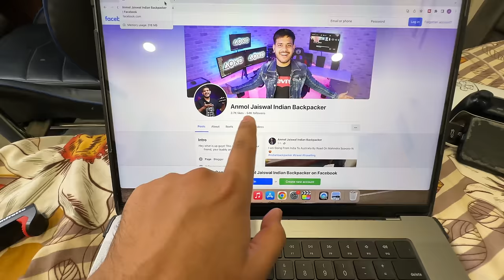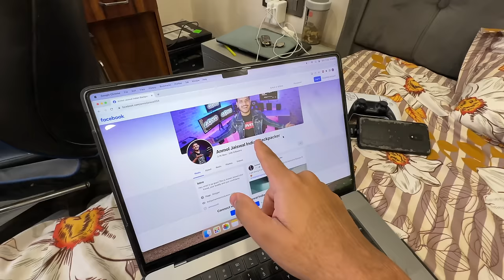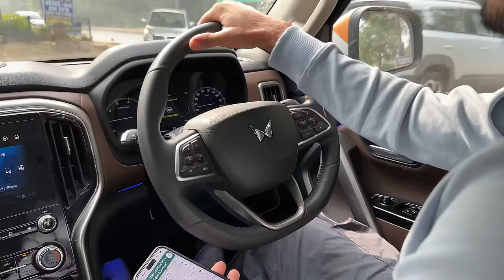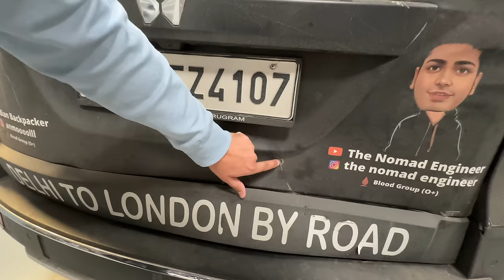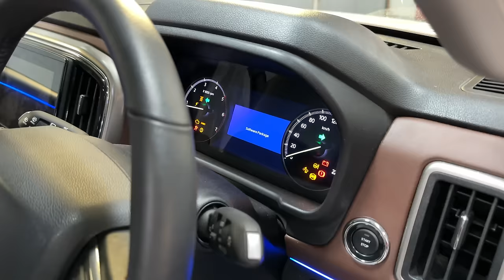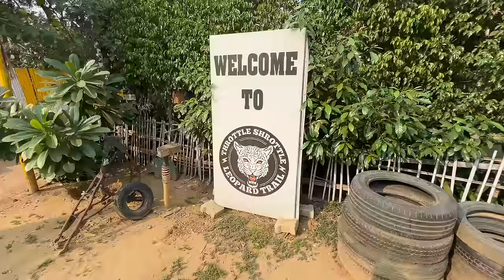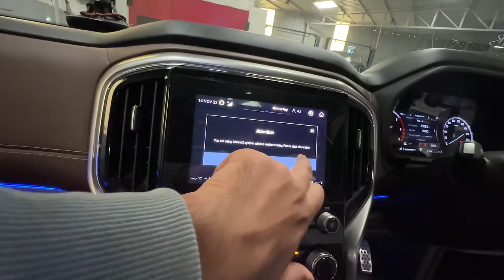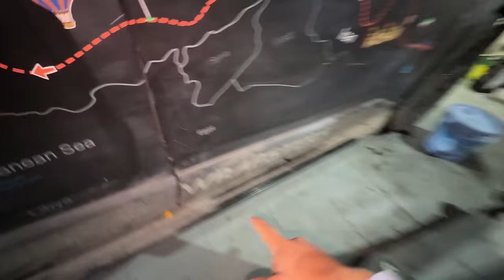Scorpio-N Getting Ready For Australia Road Trip 😍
Link To Enroll in My Course "How To Travel the World for Free & Earn Crores"

Meetup Location :
Throttle Shrottle- Leopard Trail
Leopard Trail, Garat Pur Bas, Haryana 122103
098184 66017